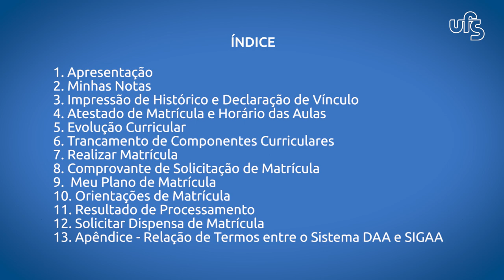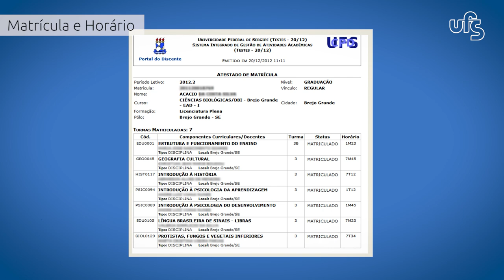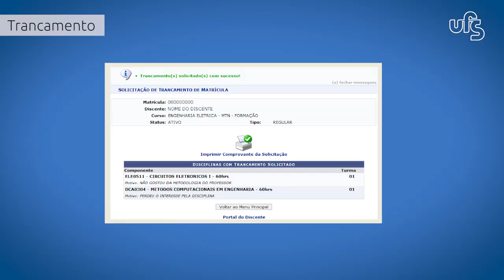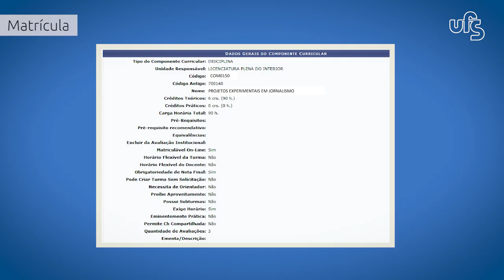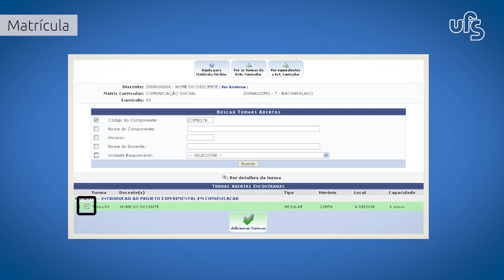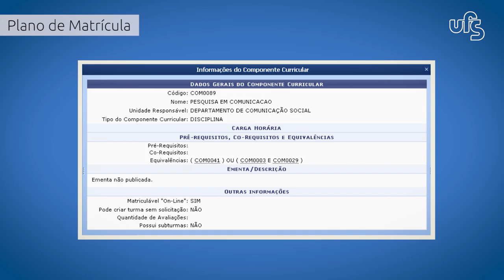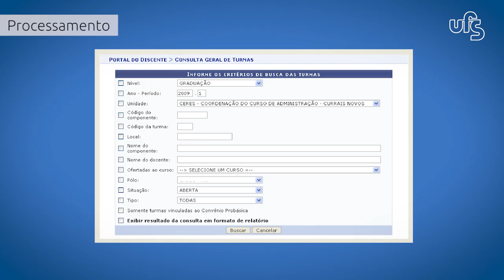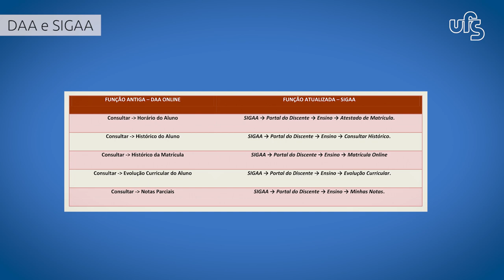Manuais em LIBRAS | O SIGAA (Completo)